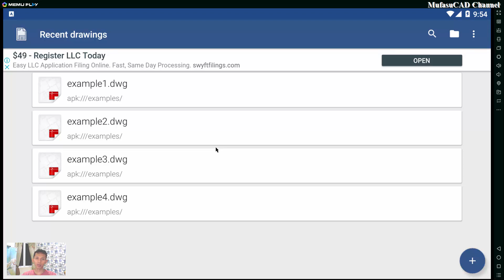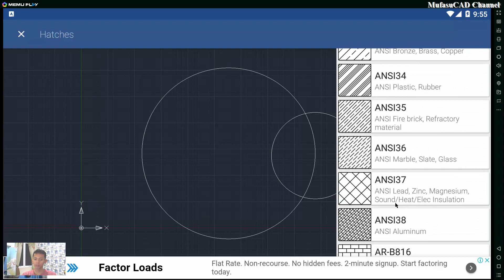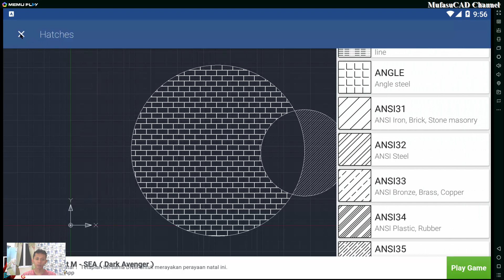GnaCAD Hatch Command Basic Tutorial For Beginner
Learn GnaCAD basic tutorial for beginner how to create hatch in 2d sketch fast and easy, check it out!!!

This is GnaCAD android apps